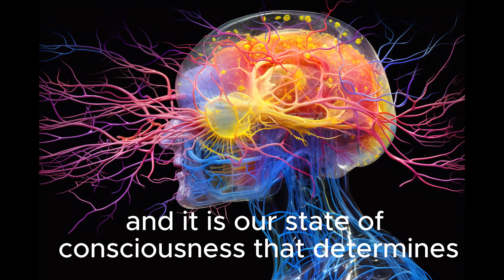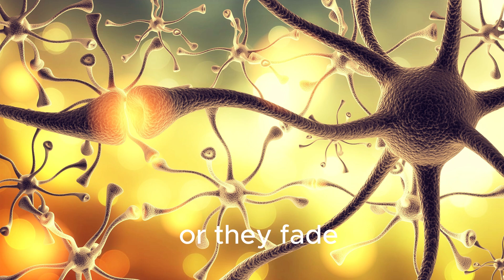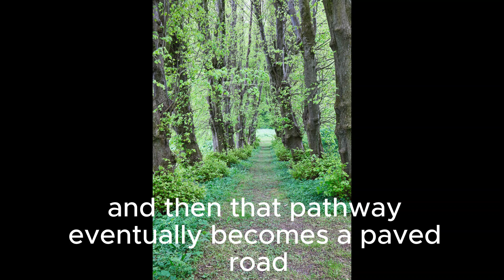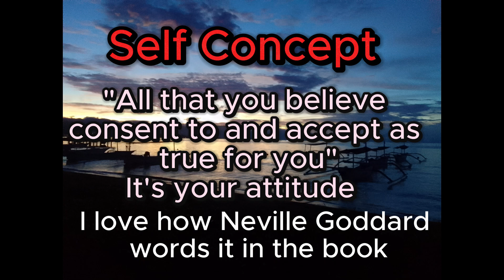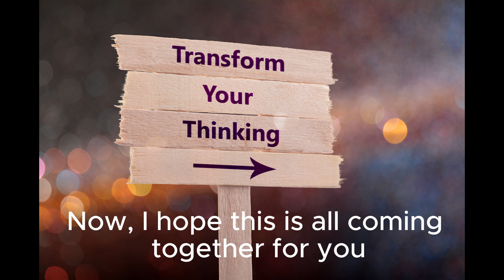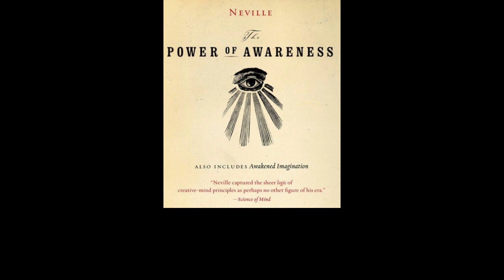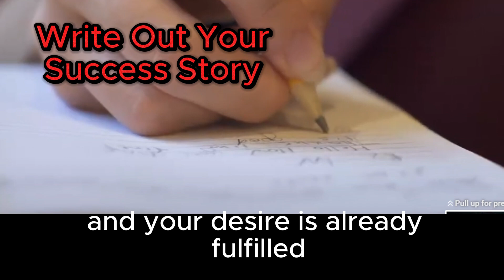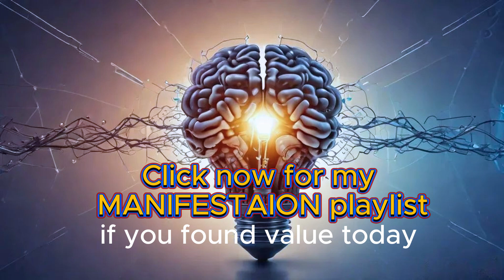Want a LIMITLESS Mindset? Watch This Now!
Imagine being able to RE-PROGRAM YOUR OWN MIND. Re-wire your subconscious programing.  In this video you'll learn the Key things you can begin to do today to Manifest that new YOU. We have all been programed fro childhood. When seeking to manifest a new life using our imagination can be challenging for tose who just cannot see it. We look at things through what we are conscious of. Can we change our self concept and begin to imagine and believe what may not agree with our deepest be;iefs? Yes. Find out how and begin today.

Explore the way self-improvement and achieving your goals with this channel. Learn meditation techniques, mindfulness practices, and ancient wisdom to find inner peace, reduce stress, and live in the present moment. More importantly, you'll find methods here THAT WORK. Discover the secrets of the Law of Assumption and how to Manifest your dreams. Let go of limiting beliefs holding you back and develop a growth mindset. Master techniques for improving focus, boosting creativity, and unlocking your full potential. Hear from spiritual leaders, influential thinkers, and inspiring change-makers. Get life advice for relationships, health, finances, and pursuing your purpose. Journey along the road to self-discovery, fulfillment, and awakening. This channel aims to spread positivity, expand consciousness, find meaning, and help you create the life you desire.
    Very few will tell you that Optimizing Manifestation takes focused attention and what the real keys to seeing results are. Using the Universal Power of Your Imagination is life changing.
This exposes the real truth about what really makes the difference between Failure and Success! Being completely obsessed about realizing your goals through focused attention is a must. Being narrow minded is a good thing our anyone achieving outstanding results will tell you. Are you ready to receive your dreams in your world? Learn to develop your Awakened Imagination and Empower your beliefs and Faith in these important steps now. This is the ultimate formula for outstanding transformations in your life. Yes, transform your life. Go beyond The Law Of Attraction and learn to be it first in Imagination.

ABOUT Robert Meade
Life and Manifestation Coach Robert Meade has been helping people worldwide with both group and one on one Coaching and can help you reach your goals to through these proven methods.
Serving clients in 45 countries and across all cultures these solutions are extremely effective.
He is living his own dream beach life in Southeast Asia and is living proof radical results are possible for all.

PERSONAL COACHING
TO REACH OUT TO Robert Meade and 1:1 COACHING